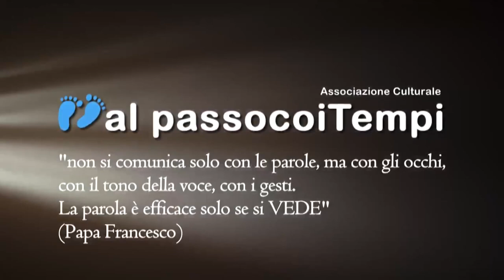ALPASSOCOITEMPI_74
CREDO LA VITA ETERNA